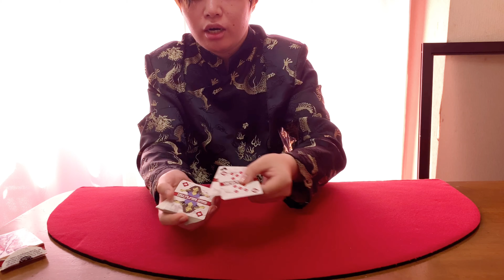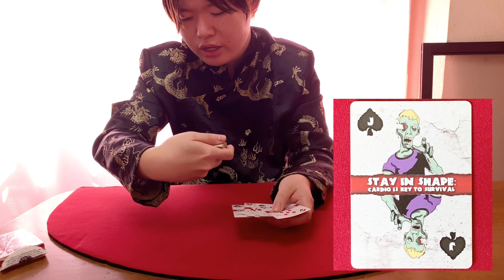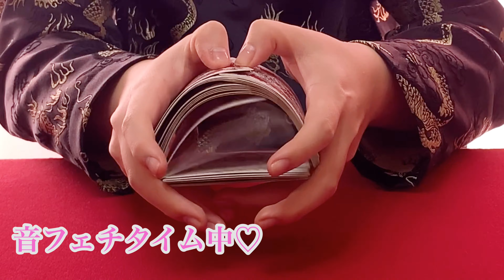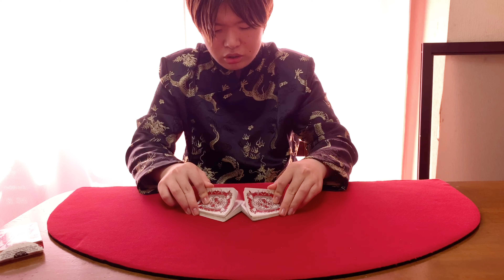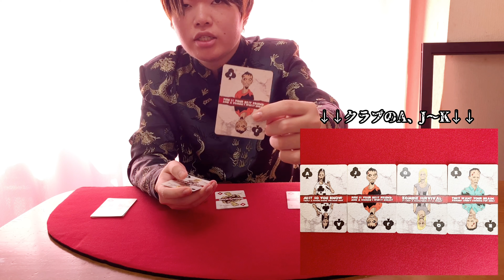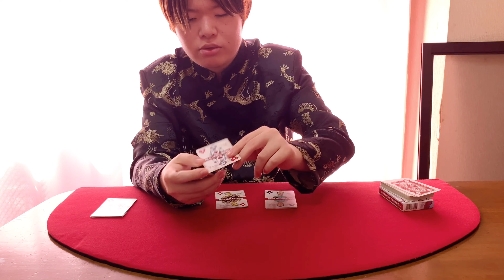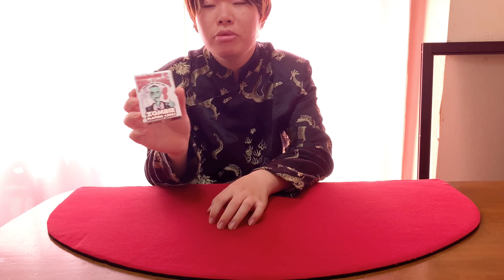【トランプ紹介】BICYCLE ZOMBIE PLAYING CARDS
ゾンビをテーマにしたバイスクルのオリジナルカスタムデック。
JOKER以外の52枚には、ゾンビに襲われた時の生存のヒントが
記されています！
トラディッショナル、かつ、サバイバルなオリジナルのアートワークが他のBICYCLEに無い魅力！
コレクションにも最適ですよ〜

※撮影カメラ：iPhone Xs Max
※編集アプリ：iMovie、VLLO
※動画解像度：1080p60

◇ テレビ出演もしました

【中京テレビ】
オードリーさんぜひ会って欲しい人がいるんです (ダイジェスト版)

◇ ドラゴンボールZデック紹介動画

△マジックバーTRIANGLE&Co.への御来店お待ちしてます△